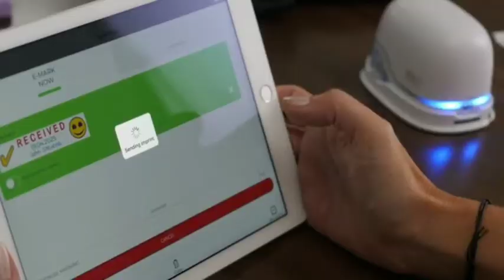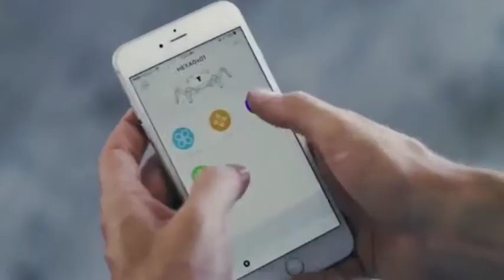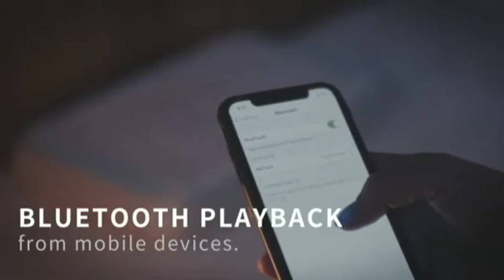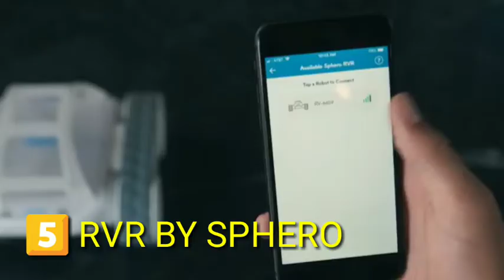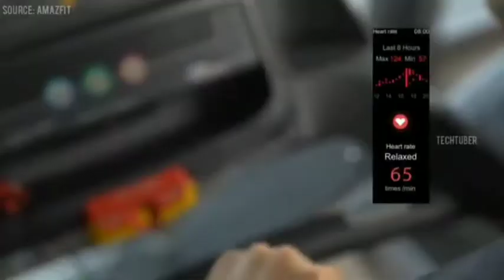🔟 SUPER ADVANCED GADGET 2021 THAT ARE ON ANOTHER LEVEL.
GADGET KI DUNIYA

GADGETS.

1️⃣ COLOP E MARK PRINTER
2️⃣ HEXA ROBOT
3️⃣ ARIEL BY SOLAR BREEZE
4️⃣ AIRCOZY SMART PILLOW
5️⃣ RVR BY SPHERO
6️⃣ HUAMI AMAZFIT X
7️⃣ DELL ULTRASHARP CURVED MONITOR
8️⃣ DANCE BOT
9️⃣ BEYOU CHAIR
🔟 BURGER BUDDY

very useful gadget
chipest gadget in amazon
garden gadgets
RC car
digital lock
toy car
toy car gadget
survive gadget in forest
kichen gadget
school gadget
boys gadget
girl gadget
kids gadget
study gadget
smart gadget
best robot gadget
futurestic gadget
gadget under 100
gadget under 200
gadget under 500
gadget of flipkart
gadget on Amazon
online marketing gadget
new tech gadget
toy gadget
what can I buy for 500 rs
top 10 gadget 2020
top 10 gadget 2022
cool gadget
I get cheap gadgets
best gadget under 500 in india
best gadgets under 500 rupees on Amazon
best gadgets under 500 flipkart
headphone stand
mobile gadget
what are coolest gadgets
what are the new gadgets of 2022
which is the best gadget to buy what are new tech gadgets
what electronic are popular right now
how do I make my house high tech
luxury men's gadget
cool gadget
top 10 electronic gifts
unique gifts and gadgets
best tech gift 2020
gifts for tech lover
unique electronic gifts
cheap gifts for tech lover
cool tech gifts for guys
best tech gifts 2020 for her
 tech gifts 2021
experience tech gifts
tech gifts for dad